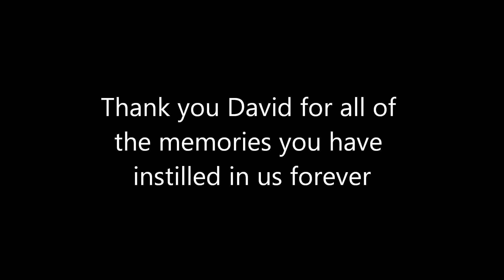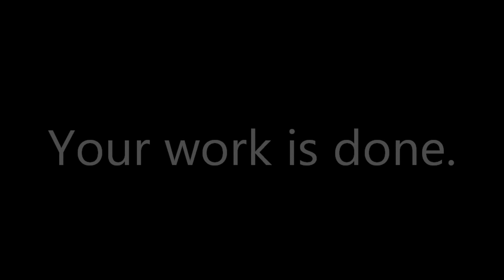Joseph David Wolfenbarger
the greatest man on earth